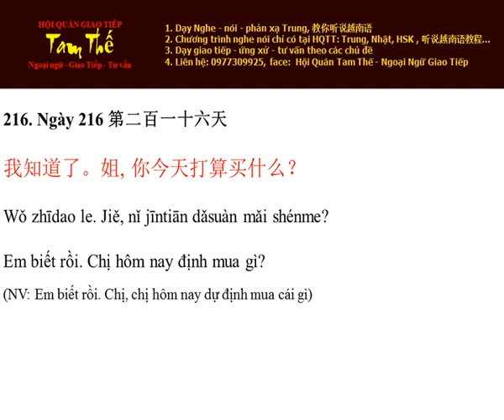Ngày 216 Em biết rồi. Chị hôm nay định mua gì? - Nghe Noi Tieng Trung Moi Ngay Mot Cau